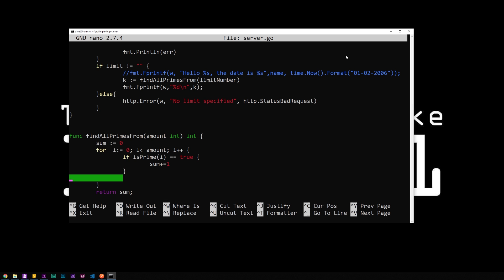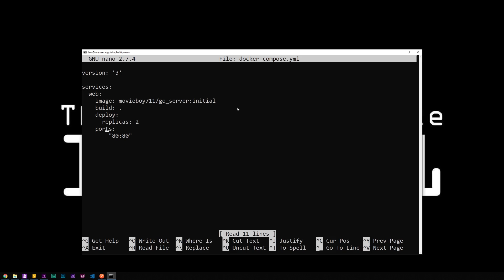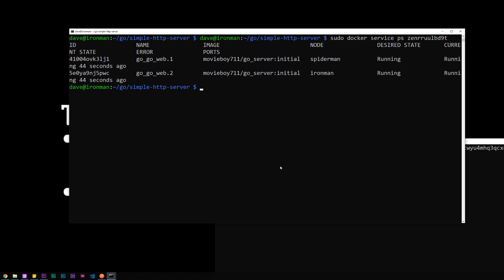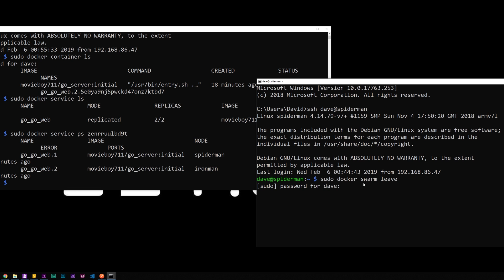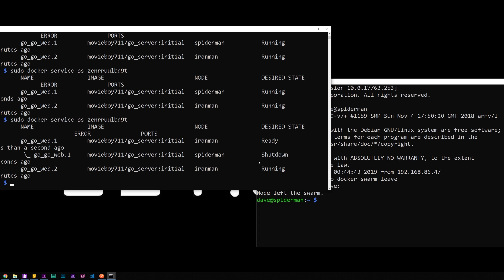Building a Scalable Web Application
In this video, I discuss and demo my process for building a scalable web application using docker swarm across a couple of raspberry pis.